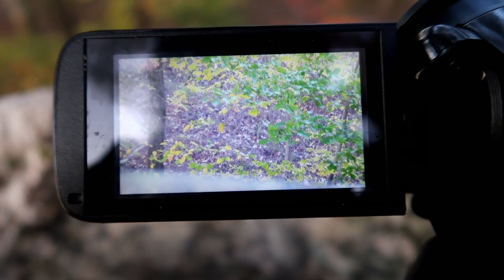I MISSED WITH MY GLOCK! | HUNTER HARASSMENT!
I missed! Plus Hunter harassment at its finest!

Although I didn't catch it happening on camera, I got my reaction of it! It was a good morning hunt and I'm glad I didn't sleep in!

I let that monster 8 point go and missed that doe! Even though I never manged to kill on I hope you guys enjoyed the video! Don't be like the snow flake that honked the horn!

Xtreme Gloves!